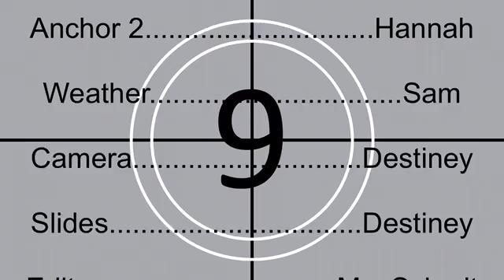Sleepy Eye Pride News November 5th